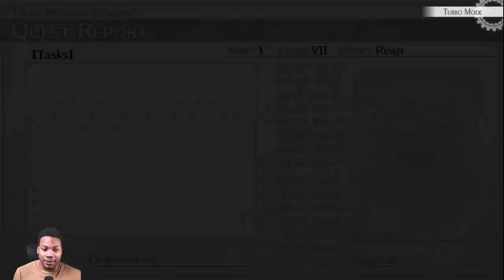Episode 6 Trails of Cold Steel: Nord Highlands Settlement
This is sixth part of Trails of Cold Steel on Playstation 5 with commentary.  This is the in Chapter 3 in Nord Highlands with Rean, Millium, Emma, Gais, Alisha, Sharon, Jusis, and Vander. This game is part of the legend of heroes series. It features a new protagonist and his classmates known as class 7. They are in the region of Erabonia. I hope you enjoy the beginning of cold steel.

0:00 Intro
13:20 Nord Highlands Day 1
1:05:00 Nord Highlands Day 2
1:27:15 Final Dungeon